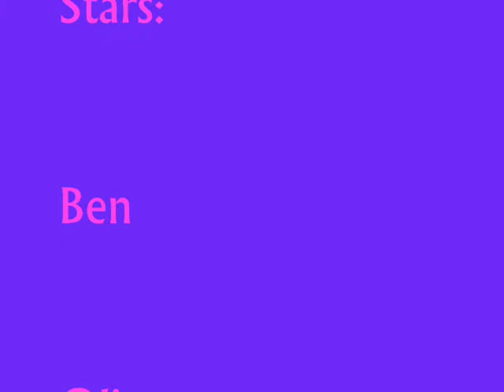Photo Contest Entry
This is my entry to ILOVEJAZZ93's photo contest. Hope you like the pics!